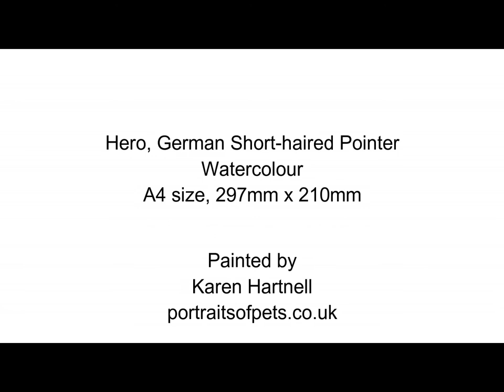German Short-haired Pointer Portrait - Work In Progress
Work in progress photos of 'Hero', a German Short-haired Pointer, whose portrait I have painted.  Watercolour commission.
portraitsofpets.co.uk